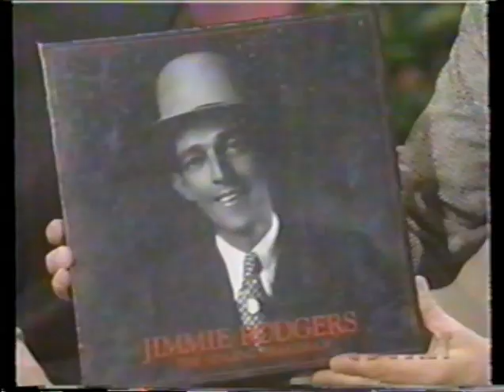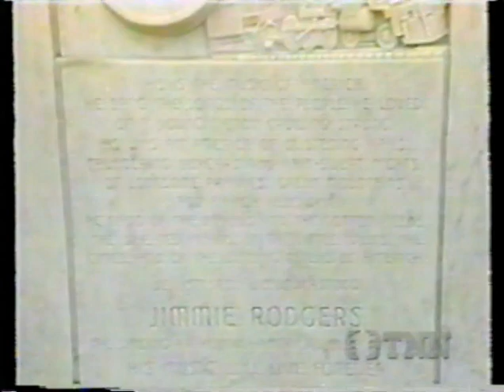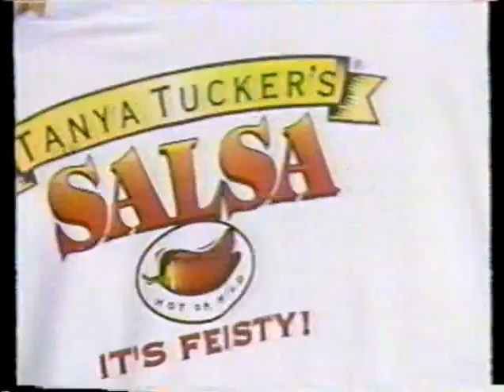Tanya Tucker Interview & Performances (1995 Music City Tonight)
This episode is a tribute to Jimmie Rodgers with Lorianne Crook & Bill Anderson hosting. Guests Grandpa Jones, Justin Tubb & Tanya Tucker are interviewed and perform. Tanya performs "Frankie and Johnny", "Find Out What's Happenin" & "Daddy and Home" on this 1995 episode of Music City Tonight.